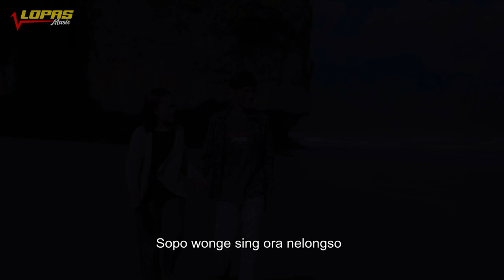Lopas Music - Ninggal Lara (OFFICIAL MUSIC VIDEO)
Lirik:
Tak tompo.. senajan atiku loro
Sliramu teko nambahi ati nelongso
Tak trimo.. wis kok gawe gelo
Cukup semene lelakon crito tresno

Tegane sliramu nglarani aku
Tegane sliramu ninggalne aku
Pamit dolan nanging malah lungo
Seprene tanpo kabar..tanpo warto..

Sopo wonge.. sing ora nelongso
Wis dipercoyo malah gawe gelo
Janji setyo..saiki wes dadi crito
Kang pungkasane malah medhot tresno

Kembali: Reff

Wis dipercoyo malah gawe cidro
Loro ati saiki sing tak rasakne
Tekan seprene ora ono tambane

Kembali:  Reff
LOPAS MUSIC 2020

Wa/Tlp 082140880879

SINGING
Eko Cahyono

SONG WRITER & ARRANGER

by Lopas Music

LOPAS MUSIC

Vocal             Eko Cahyono

Keyboard      Bambang Sutanto / Bandil

Gitar              Dedy Adeb

Bass              Hari Kancil

Mix & Mast   Vikri Zulfi

Terima kasih dukungannya kepada :
Pemerintah Desa Wonocoyo
Eko Margono
Heru Triwibowo
Agus ArabatSingle